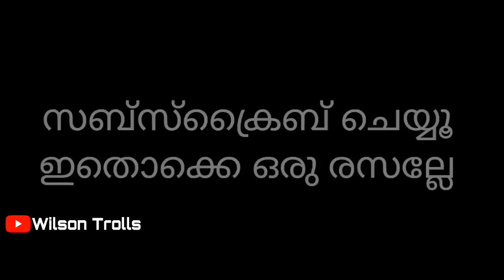എജ്ജാതി Love Letter !!Troll Video | Bigg Boss Manikuttan Surya Love | Bigg Boss Malayalam Season 3